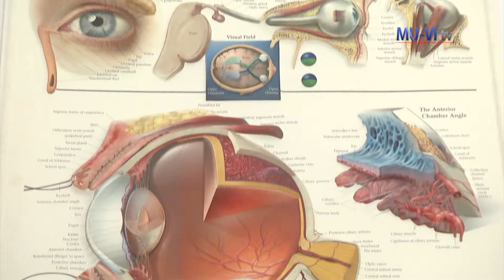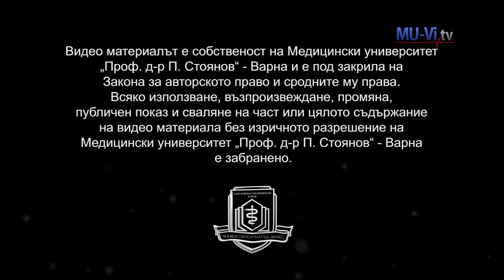Europe inspect Varna Ophthalmology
Европа инспектира варненската офталмология